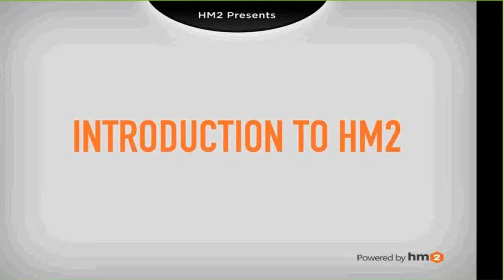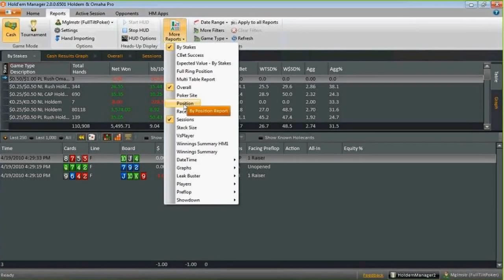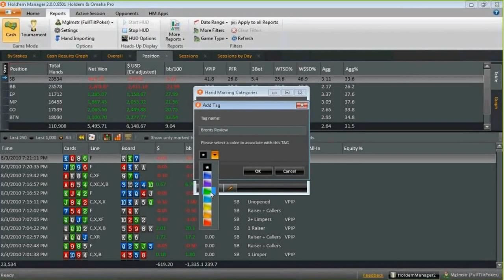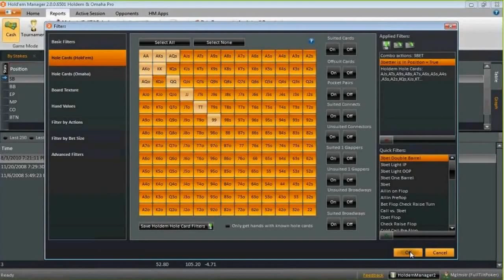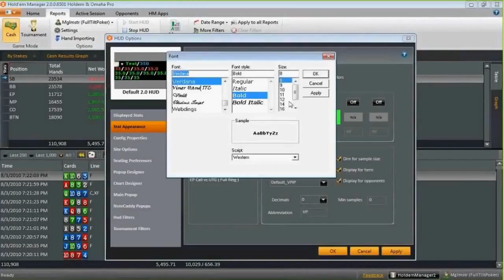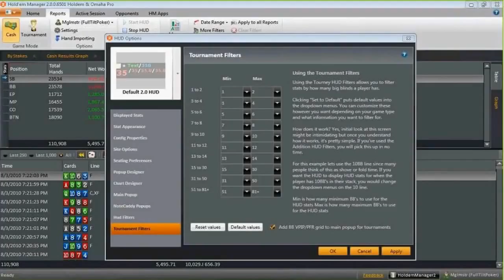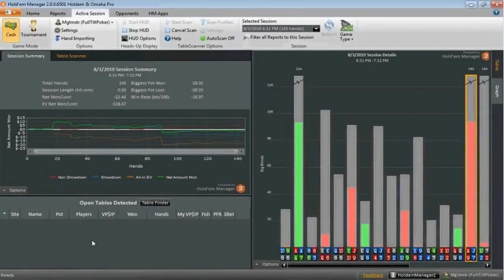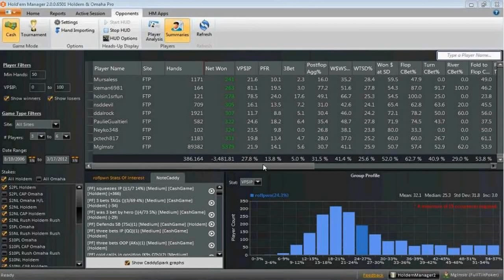Holdem Manager 2. Как пользоваться программой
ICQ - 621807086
Skype - zao-soft

Holdem Manager 2 (ХМ2) - это выдающаяся программа покерной статистики, которая помогает увеличивать ваш винрейт, предоставляя игрокам существенную помощь в продвижении по лимитам.

Отталкиваясь от уровня, заданного еще ХМ1, Holdem Manager 2 практически удвоил число функций, а также значительно повысил производительность. Удобный графический интерфейс и внедренные в ХМ2 новшества поднимают программу покерной статистики на совершенно новый уровень.

Неважно, каков у вас опыт использования подобных программ. ХМ2 дает возможность в реальном времени принимать плюсовые решения на всех играемых столах. Также с помощью ХМ2 можно анализировать раздачи уже после их завершения, применяя более тысячи статистических показателей и готовясь сокрушить оппонентов.

Основные новые функции, включающие NoteCaddy, HM Sync, графический HUD и виджеты - это часть того нового, что предлагает ХМ2. Кроме того, в ХМ2 интегрированы такие приложения, как SNG Wizard, TableNinja, TableScanner, LeakBuster и TiltBreaker.

Поднимите вашу игру в покер на новый уровень и скачайте ХМ2 сегодня!
HoldemManager2 HoldemManager holdemmanager holdemmanager2 holdemmanagerскачать holdemmanager2скачать холдемменеджер вебинархолдемменеджер инструкцияхолдемменеджер программадляпокера покерпрограмма попокер покерныйсофт статистикапокера софтпокер менеджерхолдем программадляпокераонлайн покерсофт инструкцияпохолдему холдем покерстарспрограмма покерстарс софтдля покерсстарс#выигратьвпокер#холдемменеджер Продажа и разработка онлайн казино Акция !!!

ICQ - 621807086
Skype - zao-soft